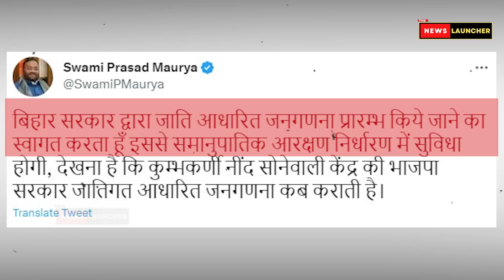Akhilesh Yadav ने स्वामी को सही कर दिया, अब सपा करेगी सबसे बड़ा आंदोलन। The News Launcher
अखिलेश यादव ने स्वामी प्रसाद मौर्य को सही कर दिया, अब सपा करेगी सबसे बड़ा आंदोलन। नब्बे के दशक में ऐसे ही आंदोलन से मुलायम सिंह ने बीजेपी को उखाड़ फेंका था।